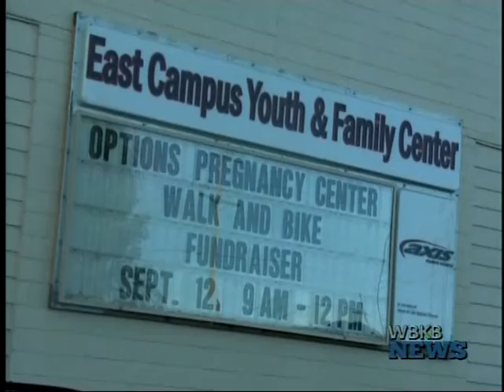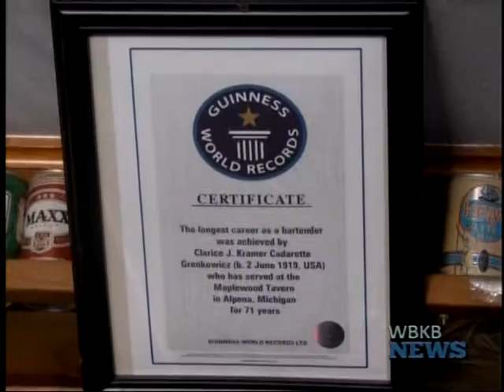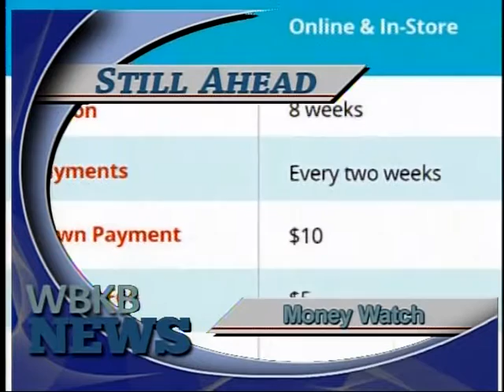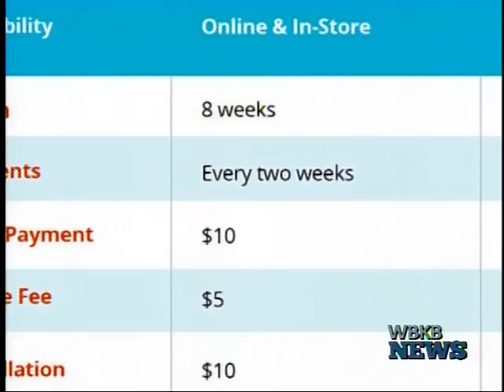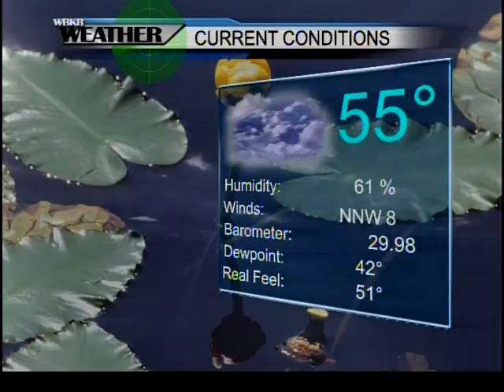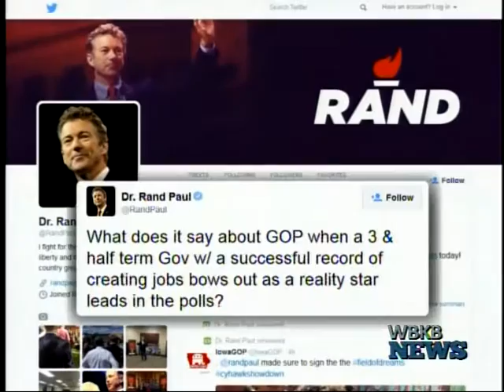FULL NEWS 9 12 15